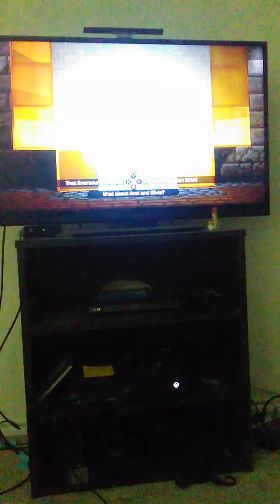Minecraft Storymode part 39